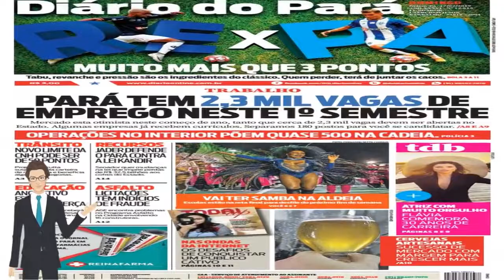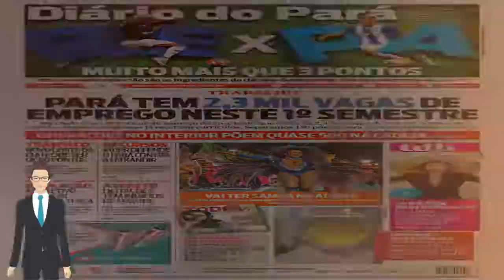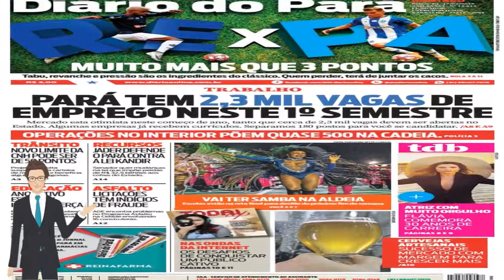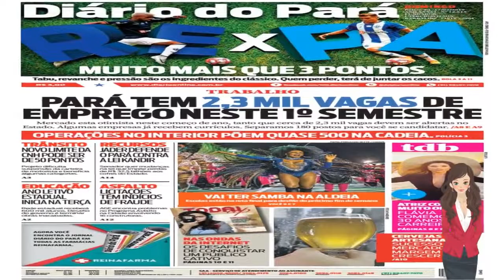🔴 POÇO EM QUE MULHER CAIU HÁ MAIS DE UM DIA NO CEARÁ TEM RISCO DE DESMORONAR, DIZEM BOMBEIROS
Bombeiros estudam uma outra estratégia para escorar as paredes e, assim, evitar o desabamento.

Acessado em: 26 de março de 2022 às 11:00